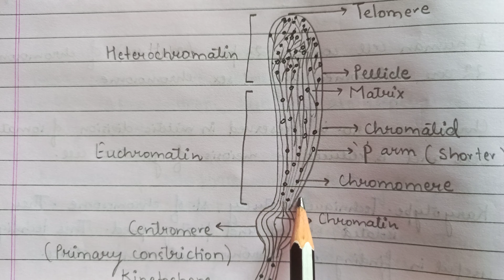Structure of Chromosome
Chromosomes are the carriers of genes.